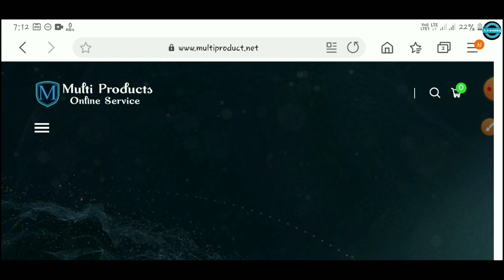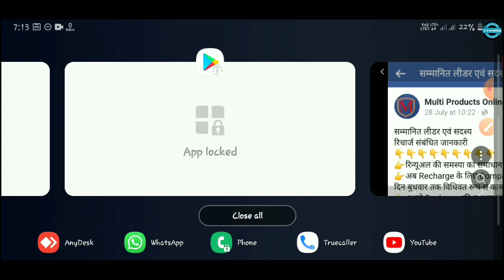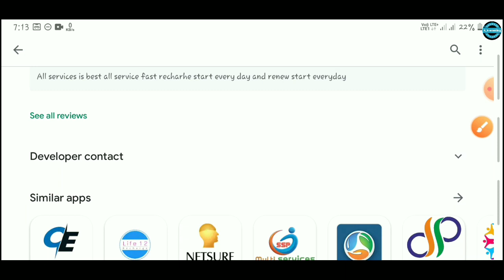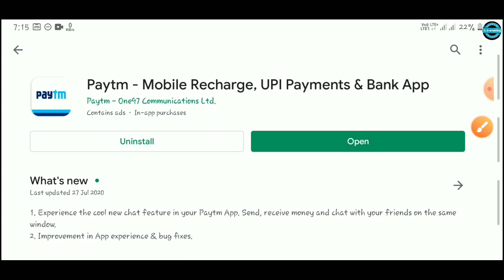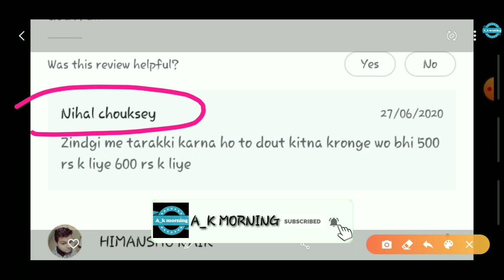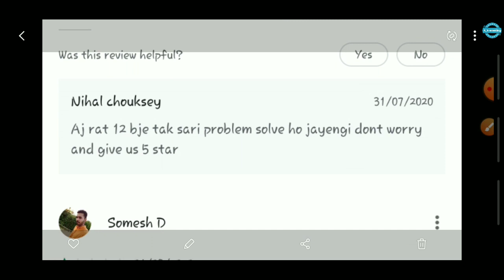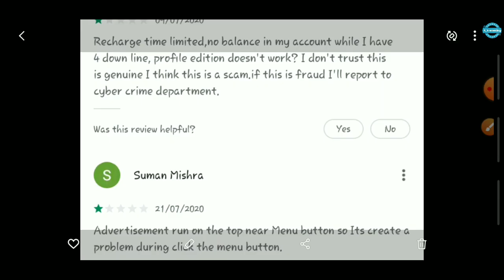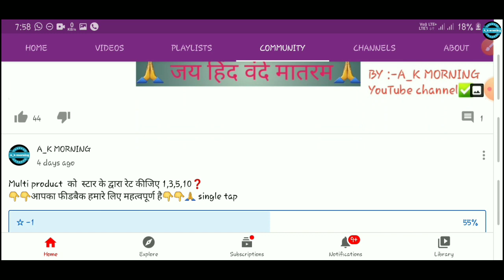Multi product || पूरी सच्चाई जानकर हैरान रह जाओगे || मत कहना बताया नहीं|| अभी भी वक्त है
Hello , friends

Apke apne YouTube channel A_K MORNING me sawagat hai,✓

Kaise ho aap sab, asha karta hoon aap sab thik honge,✓

Maine ye video multi product online service recharge company ke bare me banaya hoon.

🗣यूजर का फीडबैक👇
Recharge time limited, no balance in my account while I have 4 down line, profile edition doesn't work? I don't trust this is genuine I think this is a scam. if this is fraud I'll report to cyber crime department.

🗣यूजर का फीडबैक👇
रिचार्ज समय सीमित, मेरे खाते में कोई शेष राशि नहीं है जबकि मेरे पास 4 डाउन लाइन है, प्रोफ़ाइल संस्करण काम नहीं करता है? मुझे विश्वास नहीं है कि यह वास्तविक है मुझे लगता है कि यह एक घोटाला है। अगर यह धोखाधड़ी है तो मैं साइबर अपराध विभाग को रिपोर्ट करूंगा।

Asha karta hoon Ye video aapke liye useful raha hoga,
Mai Aaplog ke kehne par video banata hoon aapko video pasand aai hogi to video ko like kar ke shere karna na bhule,

Hume comments me aap bata sakte ho ki Aapko kaisa video chahiye me kosis karuga aapka problem jald se jald dur karne ka,

Mere hote hue mere dosto ko koi paresaani aaye usse pehle me har ek nai video uploaded karta rehta hoon

Thanks
A_K MORNING YouTube channel
multi product online service recharge
Multi product online service
Multi product online
Multi product online services
Multiproduct online service
Multi product online service ki puri jankari
Recharge application
Recharge aaps
Multi product 899
Multi product 1399
By ak morning
Dhanyvad